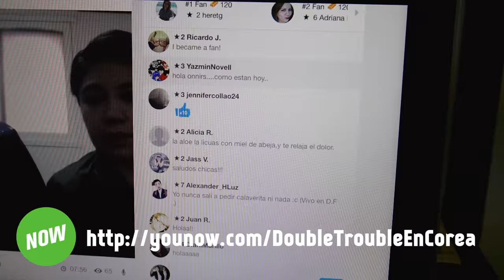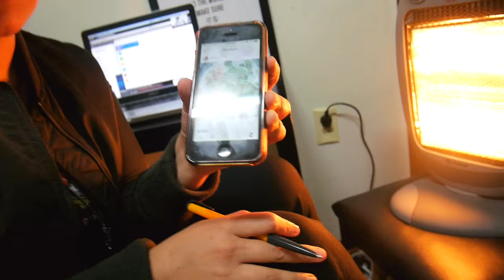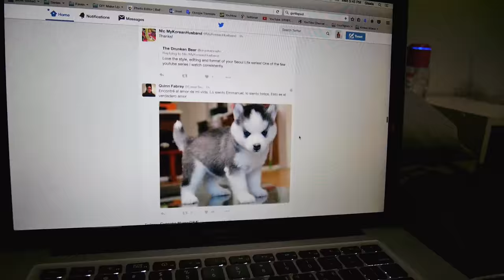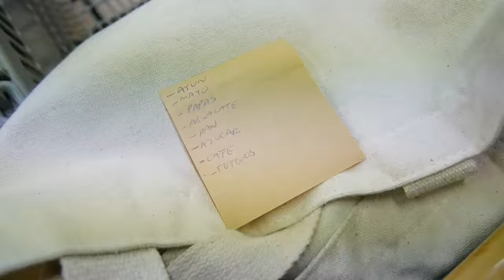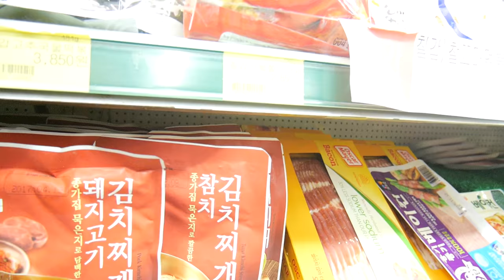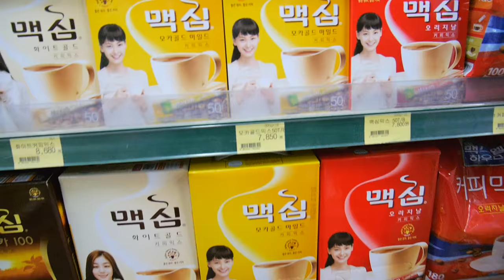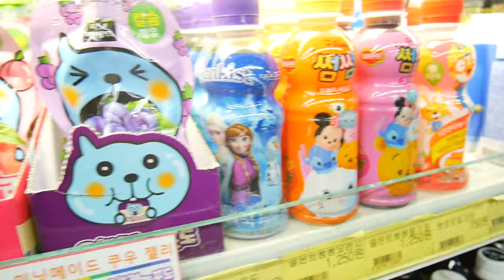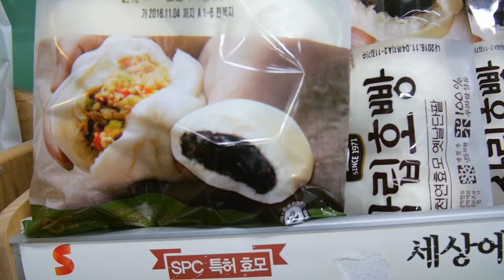¡Probando Bebidas de Anime! | Double Trouble TV 338 ♥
Acompañenos al supermercado a buscar bebidas muy Asiaticas y terminamos con una bebida muy rara.

Gisela ⇥ giselaverdinm
Diana ⇥ dverdinm